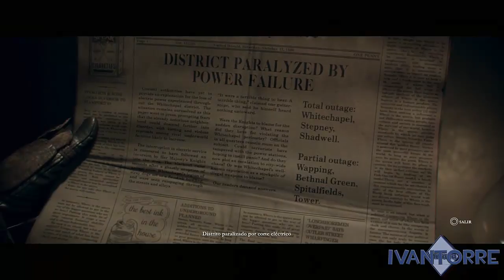The Order: 1886 / #14 El Sigilo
hola gente espero que os guste el canal, compartidlo con vuestros amigos que ayuda un monto a seguir, un saludo y gracias por vuestro apoyo.

Mi steam: torip_torre